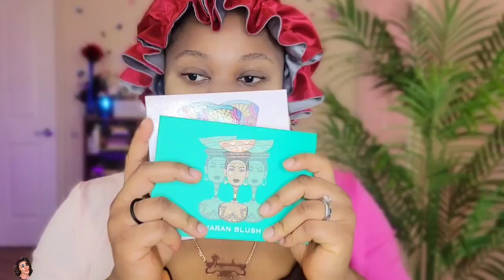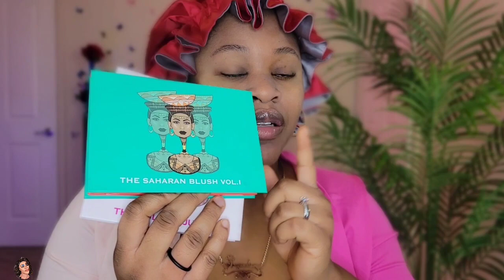Soft Glam Gold Shimmer Makeup By Nnayamolina | Bangs Human hair wig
Hey  cuties   in this video  is Soft Glam Gold Shimmer Makeup  with Bangs Human hair wig

To achieve this look  i use the  juvia's  zulu Eyeshadow  palette With juvia's saharan blush palette vol1

•BANGS WIG
Straight Wig With Bangs Brazilian Human Hair

 ❤ Nothing shall separate us from the love of God in Christ, Rom. 8:35–39